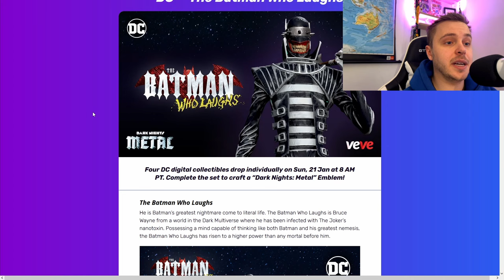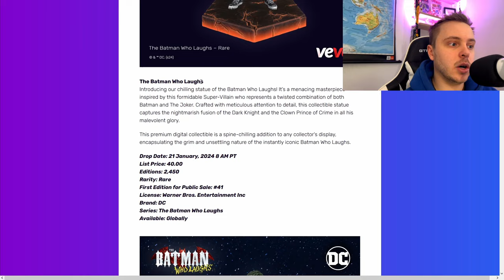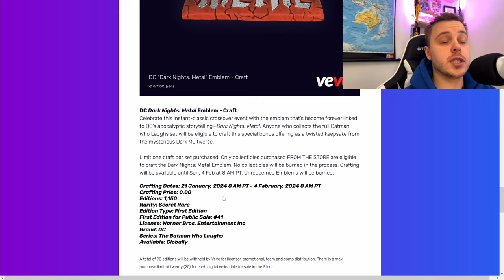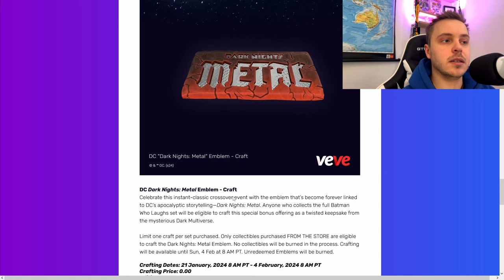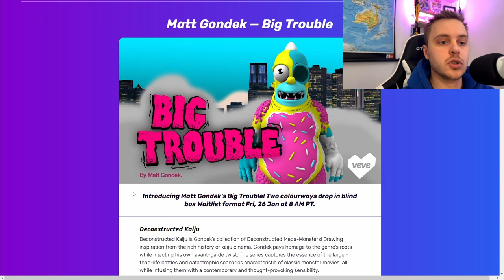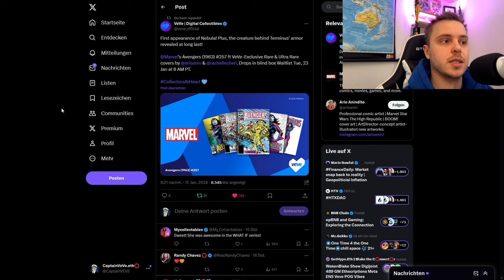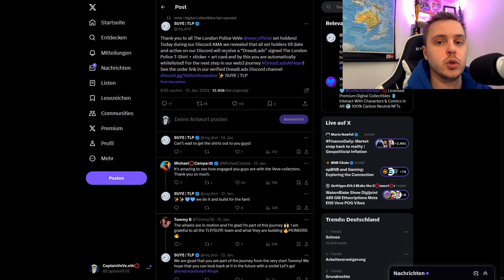DC Robin NFT Drop! | Seltener NFT Drop! | VeVe deutsch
↪️ Robin aus dem DC Universum wird das erste mal auf der VeVe App als NFT droppen! Außerdem schauen wir uns einen der seltensten NFT Drops auf der VeVe App an!